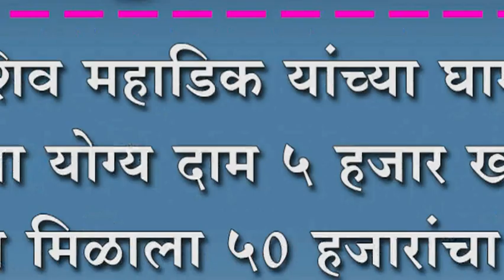५ हजार खर्चातुन....भेंडीतुन मिळाला ५० हजारांचा नफा ; अतंरपिक हि जोमात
सदाशिव महाडिक यांच्या घामाला मिळाला योग्य दाम ५ हजार खर्चातुन. भेंडीतुन मिळाला ५० हजारांचा नफा ; अतंरपिक हि जोमात